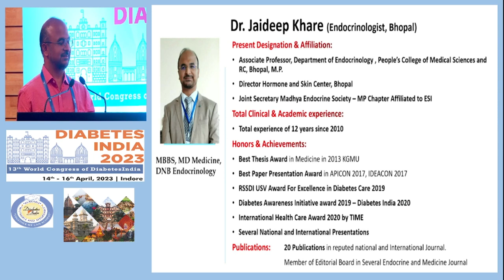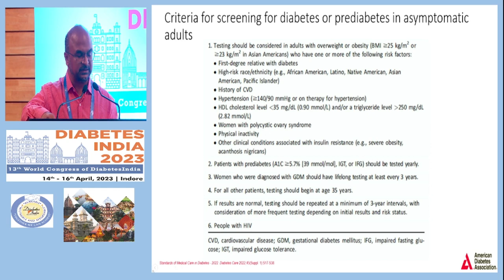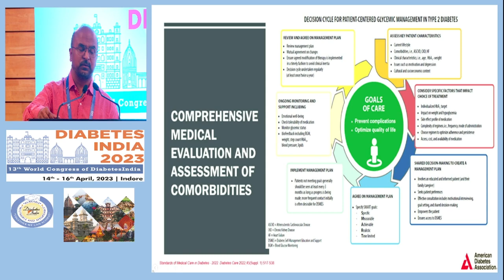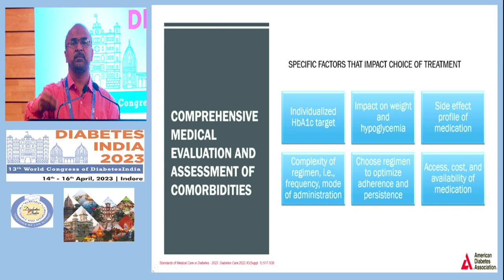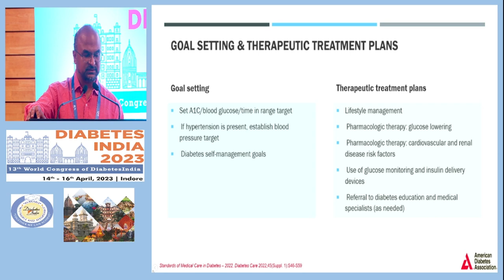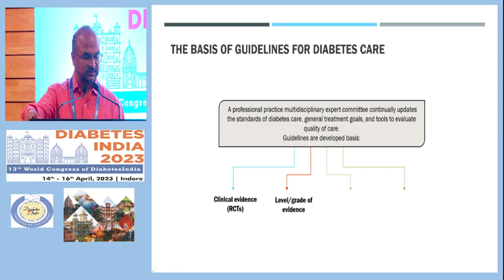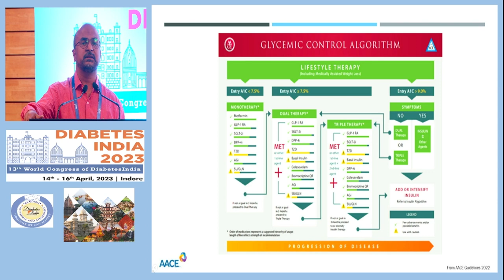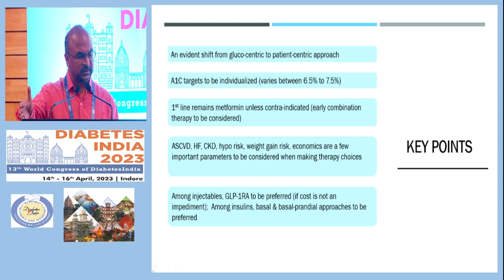Dr Jaideep Khare | Diabetes India 2023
Topic: Management of Newly Detected Type 2 DM